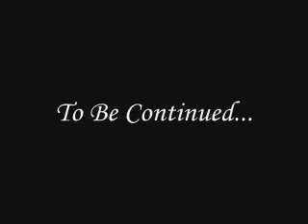Let's Play-Chaz Edtion: Live-A-Live (pt.19)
30 minutes of off screen leveling up later, we make the King Mammoth our bitch.  =3